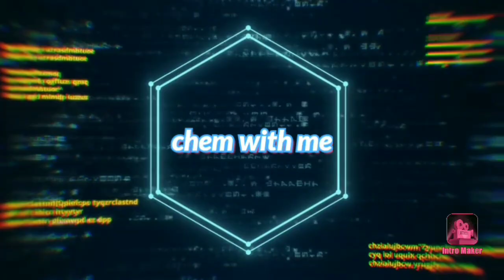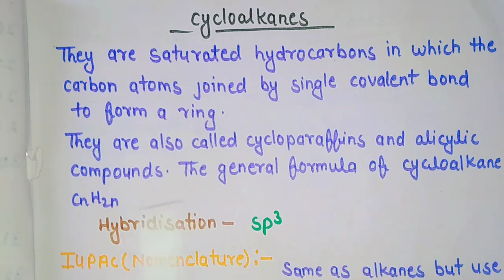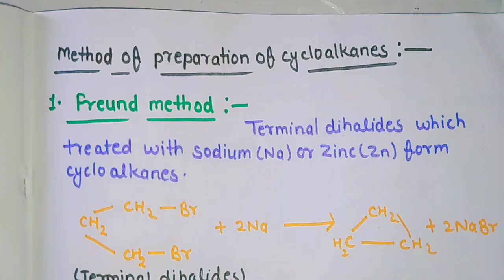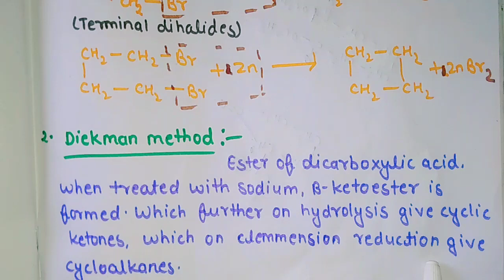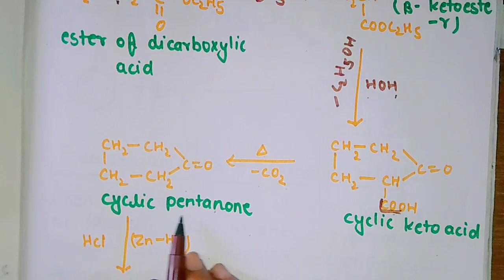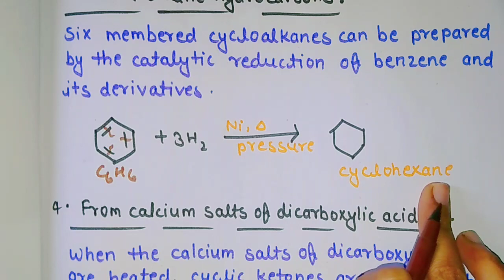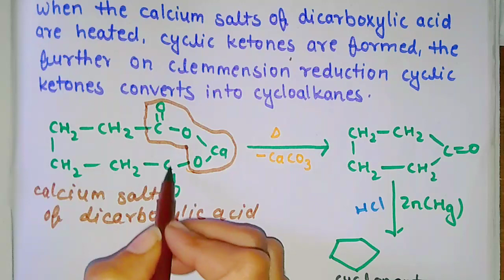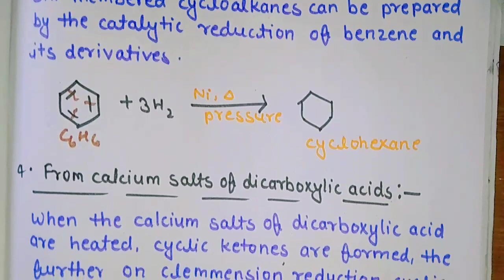Cycloalkane| Preparation of Cycloalkane| Alkanes and Cycloalkane| B.Sc 1st year chemistry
Cycloalkane| Preparation of Cycloalkane| Alkanes and Cycloalkane| B.Sc 1st year organic chemistry|

Welcome students, In this video we're going to discuss about the bsc 1st year organic chemistry i.e "Alkanes and Cycloalkane" and subtopic are.
• Cycloalkane
• Preparation of Cycloalkane
Freund method, Diekman method, Form aromatic hydrocarbons, Form calcium salts of dicarboxylic acids,